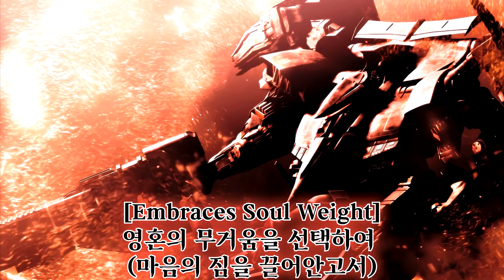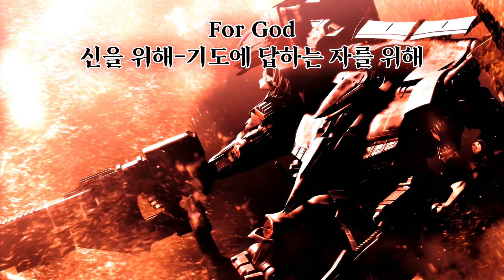들리는대로 만든 아머드코어 For Answer ost - Today 1.1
작곡가님은  호시노 코타님(星野康太さん, Hoshino Kota)
전혀 신빙성 없는 환청의 업데이트입니다~